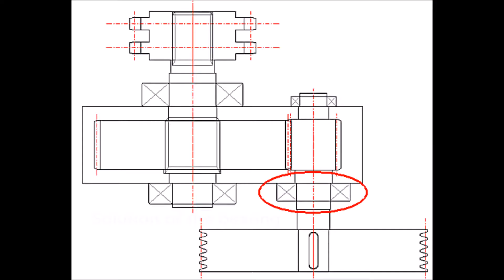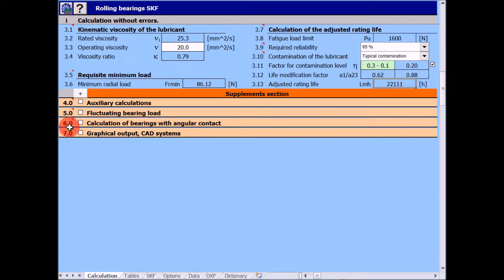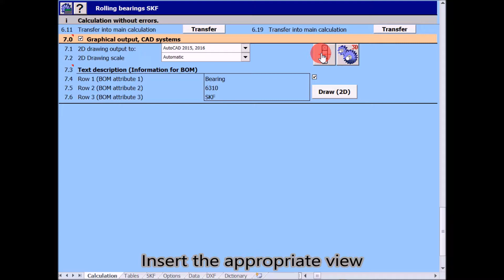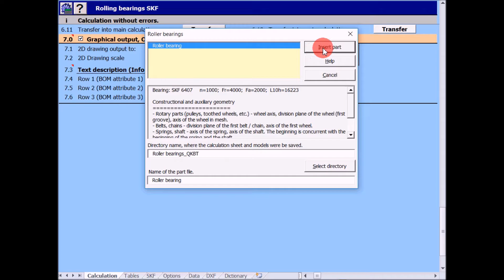MITCalc English - Bearings Calculation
MITCalc is a set of engineering calculations for your day-to-day routines. It will reliably, precisely, and most of all quickly guide you through the design of components, the solution of a technical problem, or a calculation of an engineering point without any significant need for expert knowledge.

This documentation it´s either about MITCalc and also of the theoretical side of this topics.